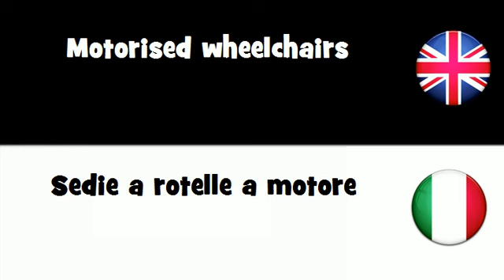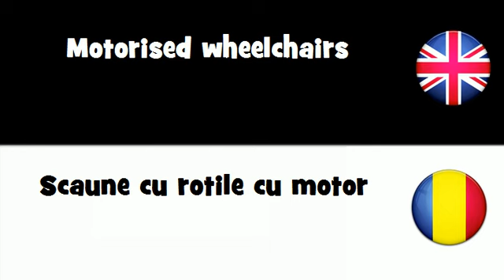SAY IT IN 20 LANGUAGES = Motorised wheelchairs